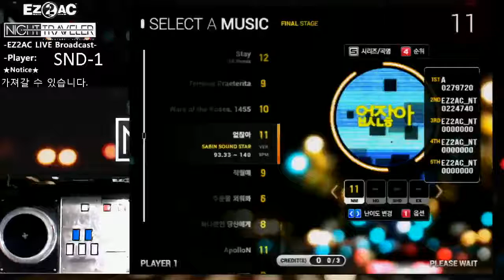[EZ2AC:NT] (11) 7K 없잖아 [NM]